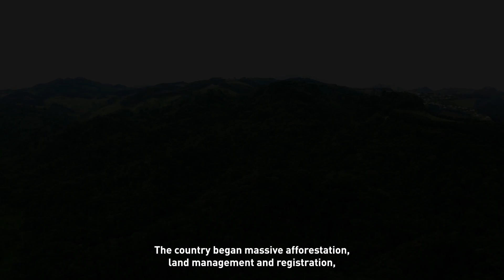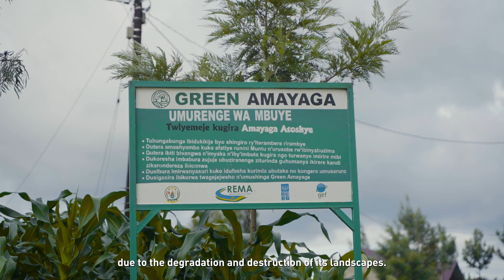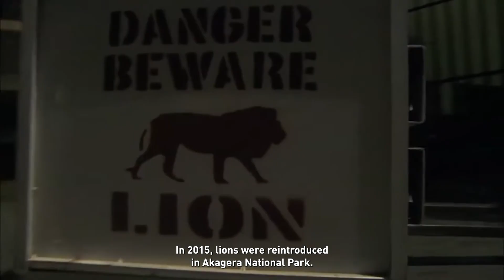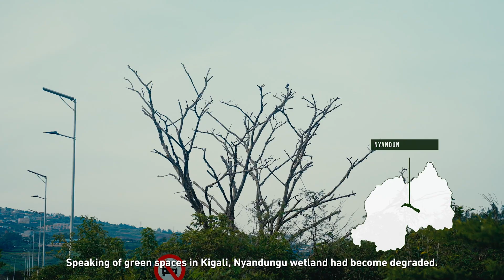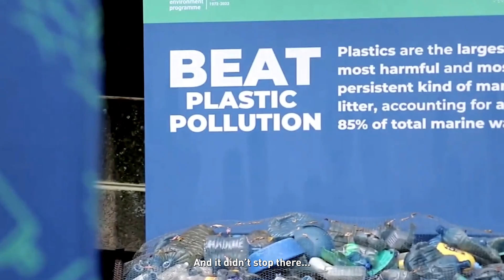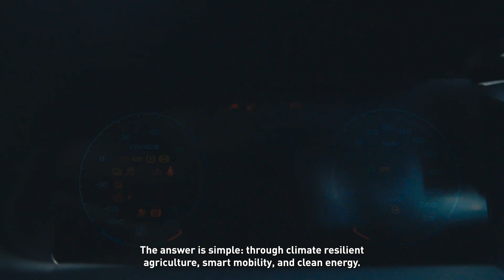Rwanda's Green Revolution: 30 Years of Environmental Restoration and Conservation Success